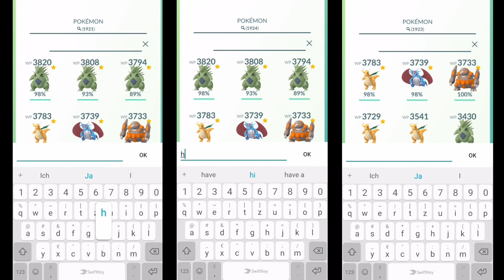NEIN - einfach NEIN! ich zahle nicht 200 Münzen dafür...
euda Rocket Event läuft!
und das Event ist. eigentlich ziemlich schlecht
hier und da kann man ein paar Rocket Bosse machen aber sicher nicht für 200 Münzen
was meint ihr? kauft ihr euch den Radar? wie findet ihr das Event?